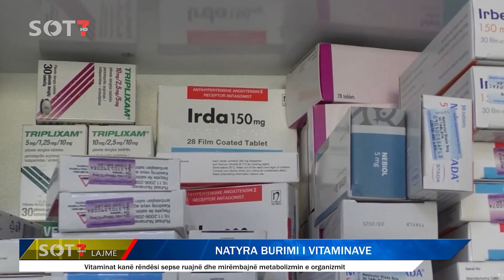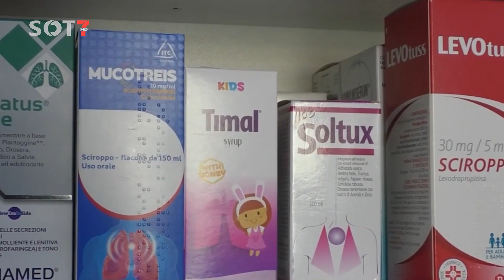NATYRA BURIMI I VITAMINAVE